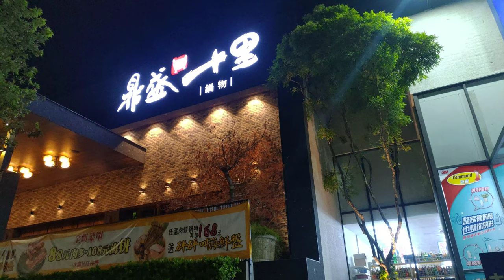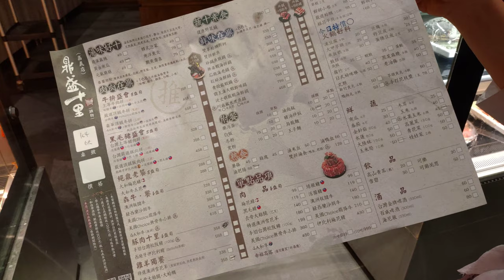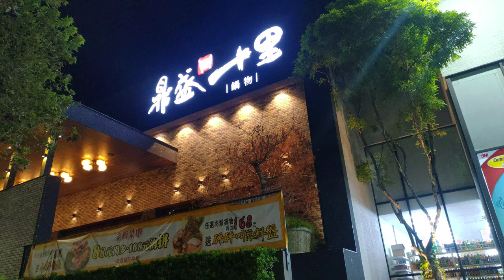Hot pot restaurant with tradition costume cosplay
Restaurant info